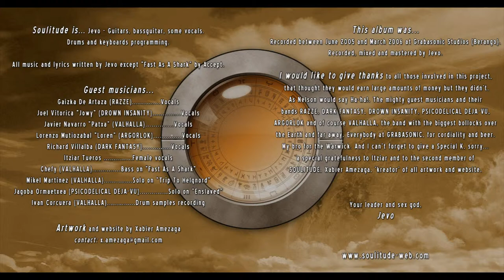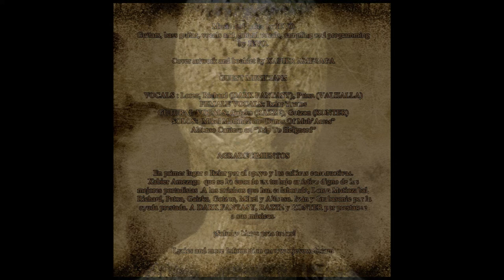SOULITUDE - 07 - Viking Pride (The Crawlian Supremacy - 2006)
Guest musicians...